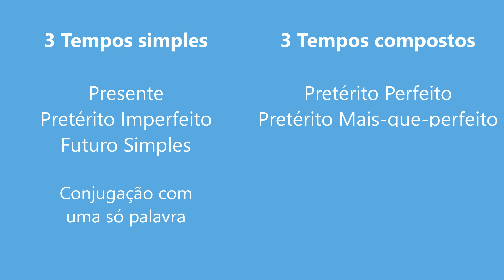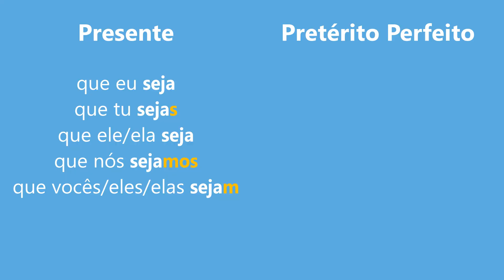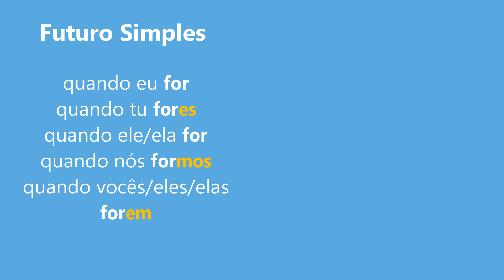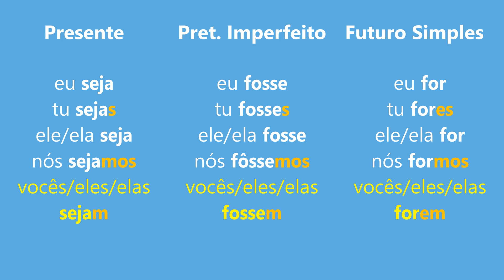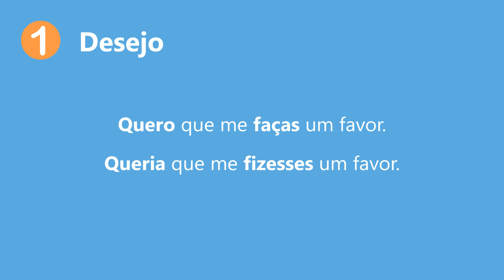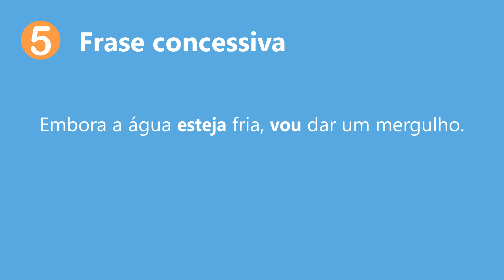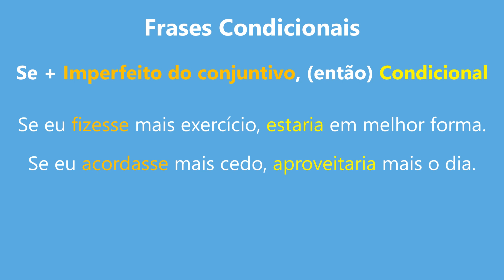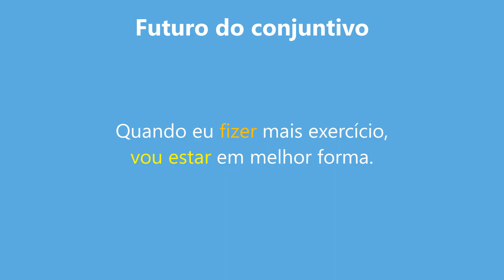The 6 verb tenses of the SUBJUNCTIVE in Portuguese - Part 2/2 // Learn European Portuguese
🕗 MARCAS TEMPORAIS 🕑
0:00 - Introdução
0:40 - O Portuguese With Leo está quase a fazer 1 ano
1:18 - Os 6 tempos verbais do conjuntivo
2:37 - Presente e Pretérito Perfeito do Conjuntivo
3:26 - Pretérito Imperfeito e Mais-que-perfeito do Conjuntivo
4:11 - Futuro Simples e Composto do Conjuntivo
4:57 - Truques para conjugar verbos no Conjuntivo
7:02 - Quando se usa o Presente do Conjuntivo
7:40 - Quando se usa o Imperfeito do Conjuntivo
10:23 - Quando se usa o Futuro do Conjuntivo
12:23 - Conselhos finais